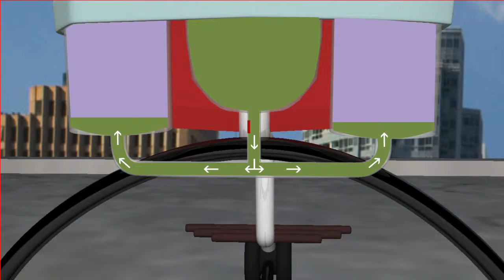HSF 3D work